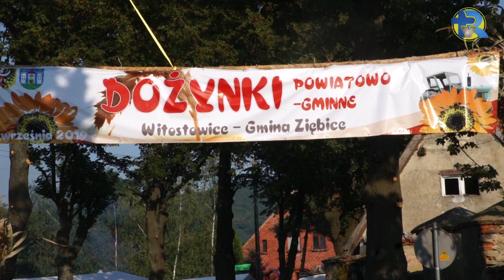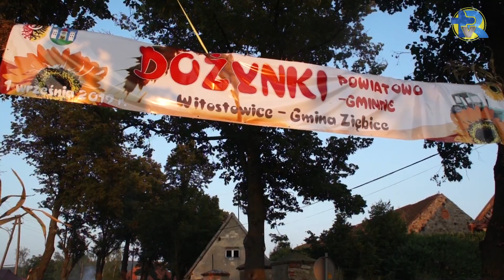Dożynki powiatowe 2019 w Witostostowicach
Dożynki powiatowe 2019 w Witostostowicach.W tę niedzielę odbędą się dożynki powiatowo-gminne. Dzień wcześniej zostanie zorganizowane Święto Pieroga. Obie imprezy będą odbywać się w Witostowicach w gminie Ziębice w 2019r.Tegoroczne świętowanie rozpocznie się w sobotę (31 sierpnia) podczas „Święta Pieroga”.O 19:00 zaplanowano występ głównej gwiazdy dożynek - gwiazda CLEO